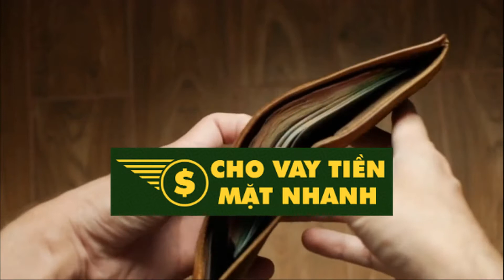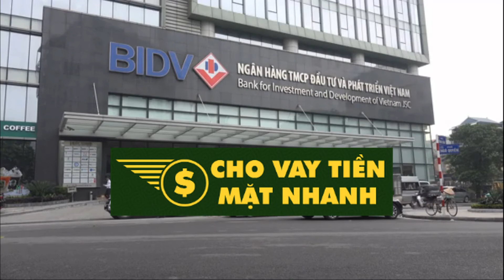Hỗ trợ vay tiền nhanh trong ngày tại Cần Thơ | Cho Vay Tiền Mặt Nhanh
Vay tiền Cần Thơ: Xu hướng vay tiền online nhanh chóng và tiện lợi.
Trong thời đại công nghệ 4.0, sự phát triển nhanh chóng của Internet đã tạo ra nhiều cơ hội mới cho người tiêu dùng, đặc biệt là trong lĩnh vực tài chính. Tại Cần Thơ, việc vay tiền online đang trở thành một xu hướng không thể bỏ lỡ, mang lại nhiều lợi ích cho những ai cần nguồn tài chính tức thời. Việc vay tiền không còn là vấn đề phức tạp như trước, với nhiều dịch vụ cho vay dễ dàng tiếp cận, người vay chỉ cần một chiếc điện thoại thông minh và kết nối Internet. Bài viết này sẽ cùng bạn khám phá những điều thú vị trong lĩnh vực vay tiền tại Cần Thơ, từ quy trình vay đến các tổ chức tài chính, cũng như một số lưu ý cần thiết để bạn có được sự lựa chọn thông minh.
Vay tiền online: Sự thuận tiện và nhanh chóng
Nguyên tắc “thời gian là tiền bạc” dường như được thể hiện rõ rệt trong lĩnh vực vay tiền online. Đối với những ai đang cần tiền gấp, việc đến ngân hàng hay tổ chức tài chính truyền thống có thể là một rào cản lớn. Trong khi đó, vay tiền online tại Cần Thơ cho phép bạn thực hiện mọi thao tác chỉ với vài cú nhấp chuột. Hãy tưởng tượng một ngày bận rộn, bạn bỗng phát hiện ra mình cần chi trả một khoản tiền khẩn cấp để giải quyết vấn đề cá nhân. Việc chỉ cần mở điện thoại, điền thông tin và gửi yêu cầu vay tiền, rồi sau đó chờ đợi tiền được chuyển vào tài khoản là một điều tuyệt vời.

Thời gian và hạn mức vay
Cần Thơ hiện có nhiều dịch vụ cho vay tiền online với hạn mức từ 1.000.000 VNĐ đến 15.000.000 VNĐ. Điều này mang lại sự linh hoạt cho người vay, phù hợp với nhiều nhu cầu khác nhau. Thời gian vay thường dao động từ 90 đến 180 ngày, tạo điều kiện thuận lợi cho bạn trong việc hoàn trả khoản vay.
Thủ tục vay đơn giản
Một trong những điều khiến cho dịch vụ vay tiền online thu hút đông đảo người tiêu dùng là thủ tục vay rất đơn giản. Bạn chỉ cần thực hiện vài bước cơ bản:

Đăng ký thông tin cá nhân: Cung cấp thông tin cá nhân cơ bản và lý do vay.
Cung cấp giấy tờ: Gửi bản scan CMND/CCCD để xác minh danh tính.
Chờ duyệt hồ sơ: Sau khi gửi hồ sơ, thời gian duyệt khoản vay chỉ mất từ vài phút đến vài giờ.
Nhận tiền giải ngân: Nếu hồ sơ được chấp thuận, bạn sẽ nhận được tiền ngay trong ngày.
Tìm kiếm đơn vị cho vay phù hợp
Có rất nhiều đơn vị cho vay tiền online tại Cần Thơ, từ các tổ chức tài chính như MoneyGo và MoneyVeo, đến các ngân hàng địa phương như BIDV. Thực tế cho thấy, mỗi đơn vị đều có những chính sách cho vay riêng, vì vậy, người vay cần phải cẩn trọng và so sánh thông tin trước khi quyết định.

Khi nào bạn cần vay tiền?
Trước khi quyết định lựa chọn vay tiền, hãy tự đặt ra câu hỏi: “Tôi thực sự cần vay tiền vào thời điểm này để làm gì?”. Một số lý do thường gặp bao gồm:

Chi phí y tế khẩn cấp
Sửa chữa xe cộ hoặc nhà cửa
Học phí hoặc chi phí học tập
Đầu tư vào công việc kinh doanh nhỏ
Nếu lý do vay của bạn là hợp lý và có kế hoạch rõ ràng để hoàn trả khoản vay, việc vay tiền sẽ trở nên dễ dàng hơn.

Kết luận
Việc vay tiền online tại Cần Thơ không còn là điều gì mới mẻ, nhưng với sự phát triển không ngừng của công nghệ và dịch vụ tài chính, những giải pháp vay đã đơn giản hóa cho người tiêu dùng. Từ các tổ chức tài chính lớn như MoneyGo, MoneyVeo đến các ngân hàng truyền thống, người vay có rất nhiều sự lựa chọn. Tuy nhiên, trước khi quyết định vay, hãy dành thời gian tìm hiểu, so sánh các đơn vị cho vay để đưa ra lựa chọn phù hợp nhất với nhu cầu và khả năng của bạn.

Như vậy, sự tiện lợi và khả năng tiếp cận nhanh chóng của dịch vụ vay tiền online là một phần không thể tách rời của đời sống hiện đại, nhưng điều quan trọng vẫn là sự hiểu biết và trách nhiệm của người vay trong việc quản lý tài chính cá nhân của mình.